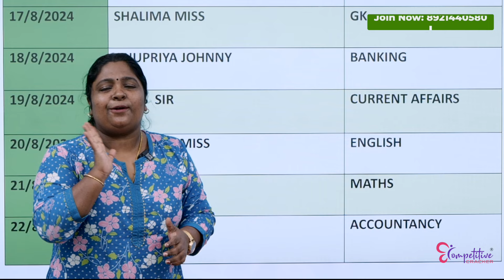CSEB REVISION BATCH | CSEB BOOSTER | CSEB EXAM 2024 | CSEB CLASS